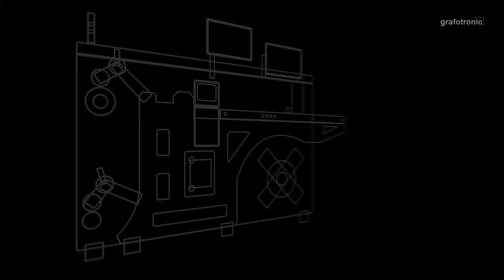Apolo - 🚀LANÇAMENTO: Grafotronic HI3 - Novo Cortador / Rebobinador e Inspeção 100% para Rótulos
O novo cortador / rebobinador e inspeção 100% Grafotronic HI 3 está na sua  terceira geração. Cada parte da máquina foi redesenhada e atualizada com as tecnologias mais recentes desenvolvidas pela Grafotronic. O painel de controle de fácil operação e o design aberto da máquina são feitos para facilitar ao máximo o dia-a-dia do operador. Todos os recursos são preparados para executar trabalhos em alta velocidade até 400 metros por minuto com máxima produtividade e setup automatizado. Também é possível adicionar 2 módulos de corte e vinco.